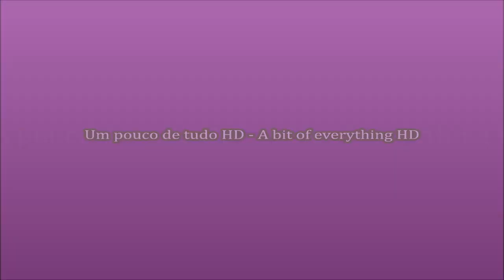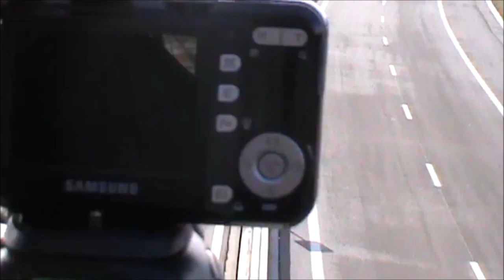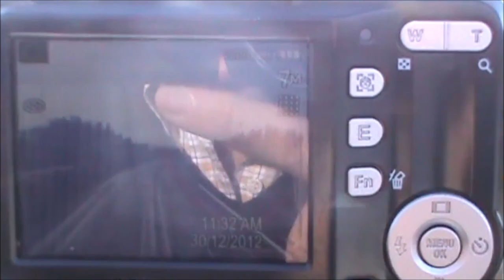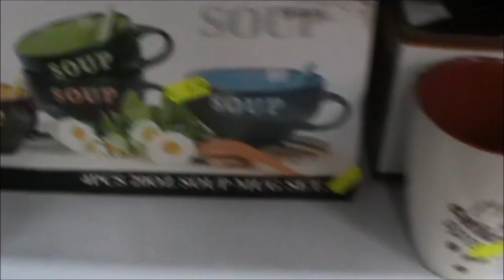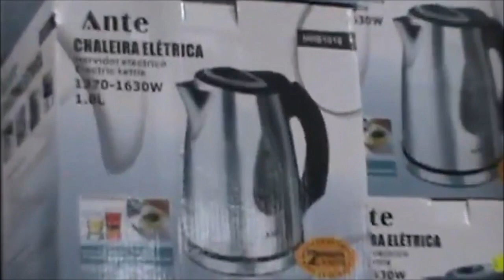Um pouco de tudo - A bit of everything - Un peu de tout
PT - Vídeos gravados com uma Sony DCR-SX21E, editados no PlayMemories Home e no Movie Maker.

EN - Videos recorded whit a Sony DCR-SX21E, edited in PlayMemories Home and in Movie Maker.

FR - Vidéos enregistrés avec une Sony DCR-SX21E, édités dans PlayMemories Home et dans Movie Maker.